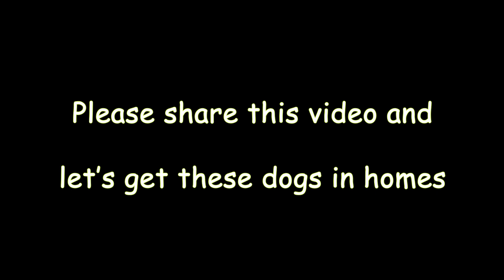These Dogs Need Help To Get Out Of Kennels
These are 4 Romanian Shepherd Mix siblings, they are about 1 year old and have been in kennels now for 6 months. They were found dumped in the Romanian countryside by our very own Daniel
Don't let their size put you off they are so loveable and gentle, like big fluffy teddy bears
All of us at Noah's Ark would love to see these dogs in loving homes, can you help?
If you are interested in any of the dogs then you can see more info and pictures of the dogs dog available for adoption has it's own album

Who are we:
A small, non profit rescue saving the lives of stray dogs and keeping them safe until adoption/foster. Supporting spay and neuter campaigns 🐾